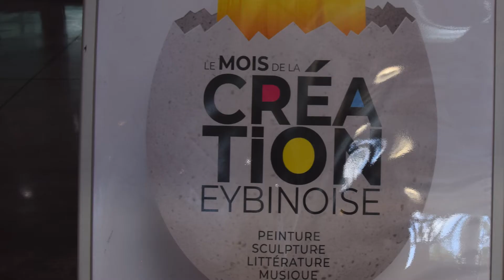Interview de Léonie Scheiblin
Interview réalisée lors des rencontres d'auteurs à Eybens le 19 septembre 2020.